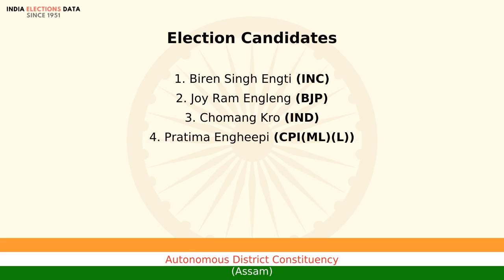Autonomous District Constituency Assam loksabha Election Result 2014 Biren Singh Engti INC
loksabha election 2014 results, for Autonomous District Constituency, Assam, where winner is Biren Singh Engti, from political party INC. Watch the video to know more information about other candidates, voters count, etc.